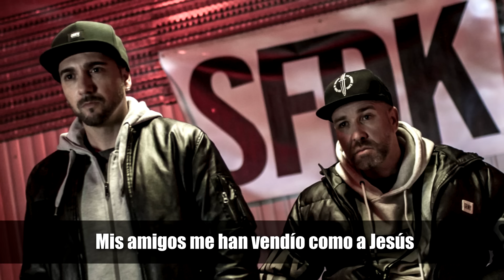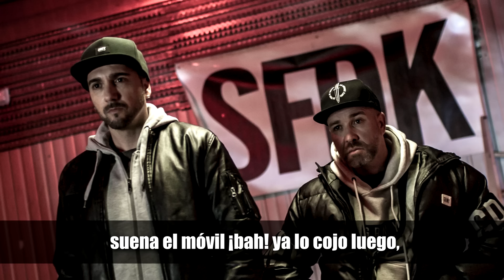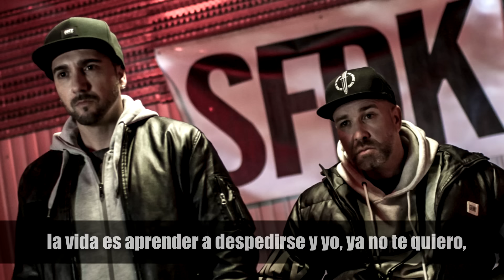SFDK - Etéreo (Lyric Video Oficial)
Etéreo
Video Lyric creado por PUNYASO y María GF
Música: Acción Sánchez · Teclados adicionales: Alejandro Berraquero Violín: Rita Iglesias · Voz adicional: Toñi Amador · Letra: Zatu Rey Grabado por Acción Sánchez en Highlands estudio Mezclado por Niggaswing en Niggaswing estudio · Masterizado por Sendy